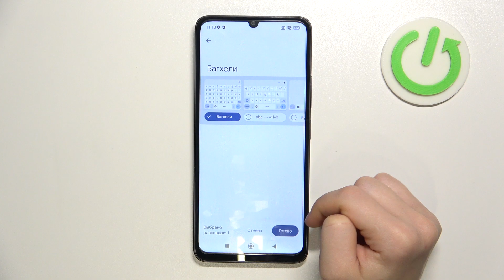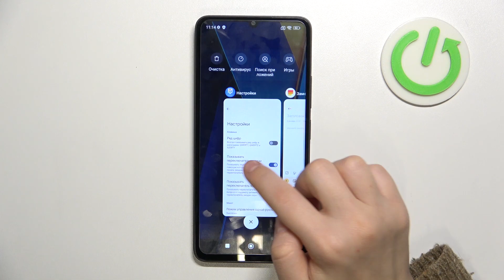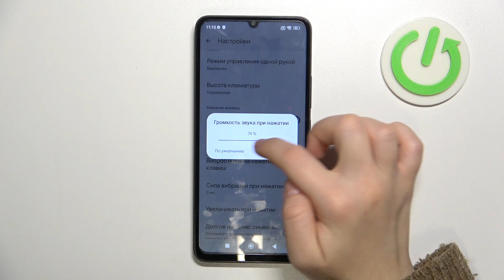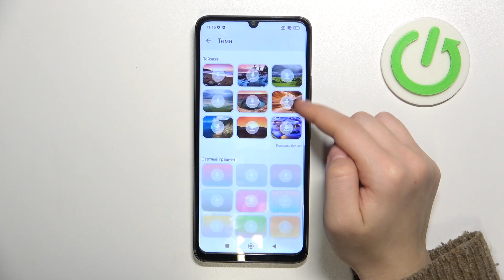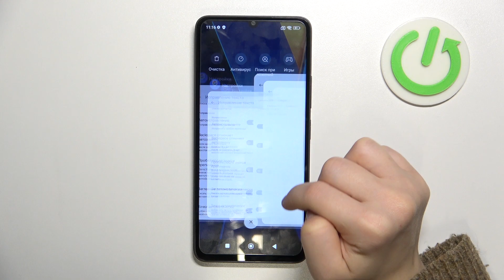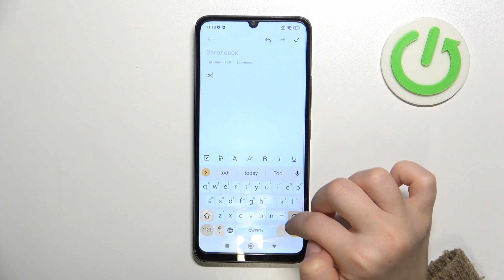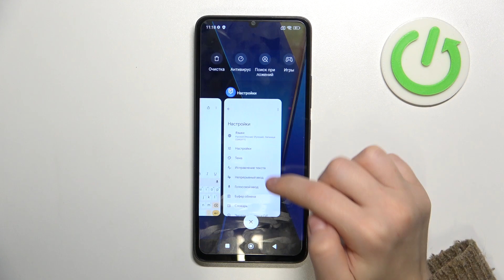POCO C55 | Как настроить клавиатуру на POCO C55 - Процесс настройки клавиатуры на POCO C55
В этом видео мы покажем, как на устройстве POCO C55 настроить клавиатуру. Если вы хотите перейти в настройки клавиатуры на POCO C55, то это видео для вас. Посмотриет внимательно это видео, чтобы настроить клавиатуру на POCO C55.

Как настроить клавиатуру на POCO C55? Как выполнить процесс настройки клавиатуры на POCO C55? Как включить т9 на клавиатуре POCO C55? Как изменить тему клавиатуры на POCO C55?